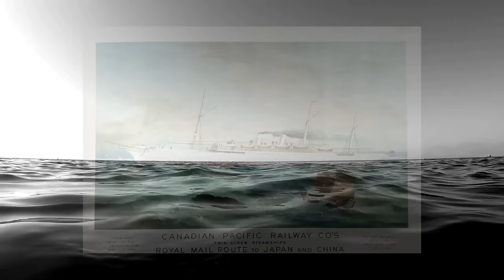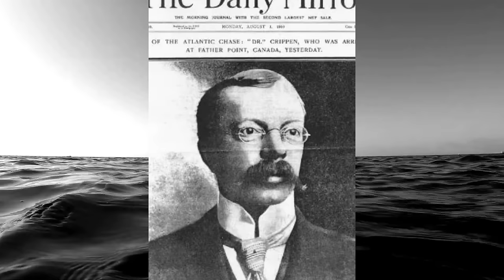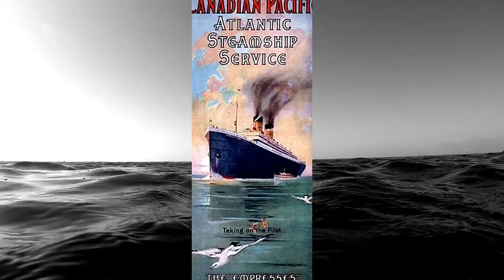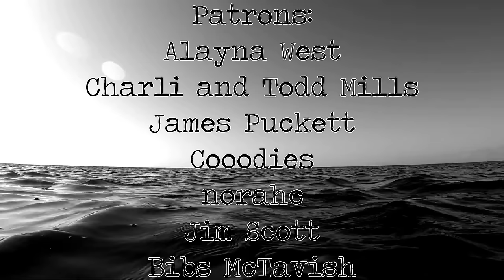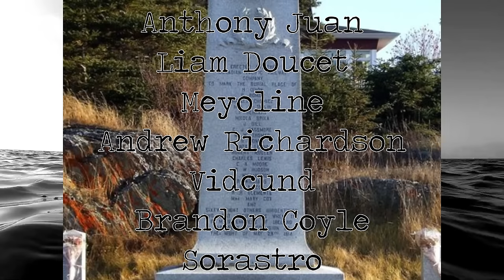The Forgotten Empress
In the year 1914, the world was two years removed from the horrendous disaster that was the RMS Titanic. A disaster just as great in magnitude would follow this year, but it's often forgotten or not compared. Why is that?

Works Cited:
The Tragic Story of the Empress of Ireland by Logan Marshall
Forgotten Empress by David Zeni